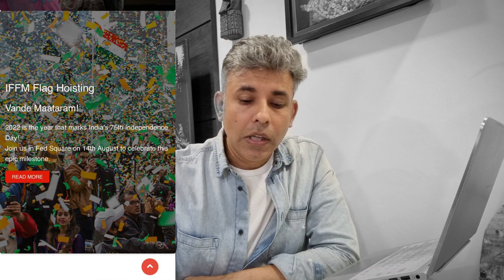IIFM Australia में देश के Independence Day के नाम पर उड़ा रहा है मज़ाक!